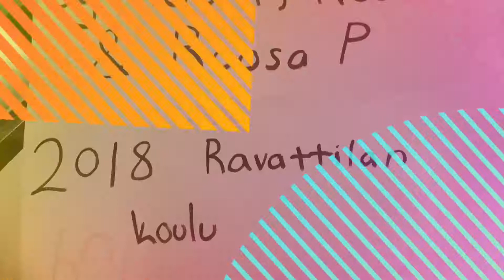Pulpetin siivous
Ravattilan koulu 2018